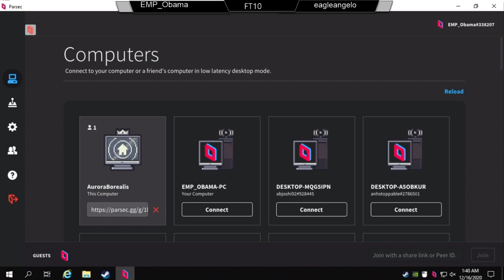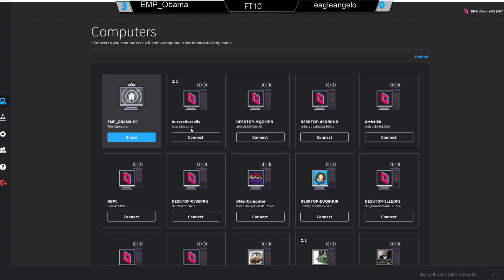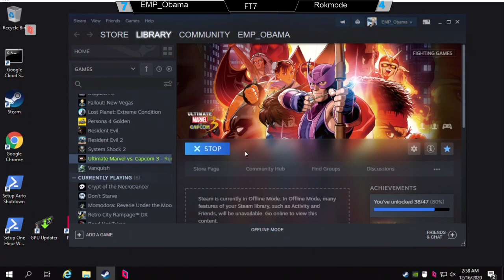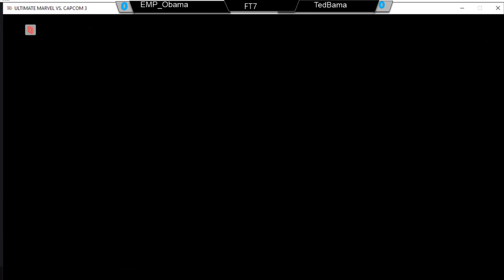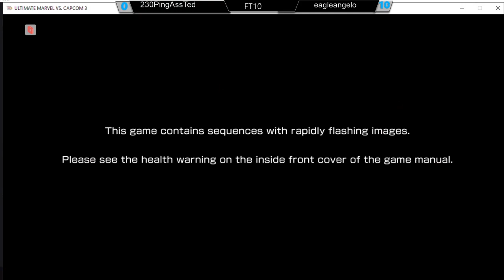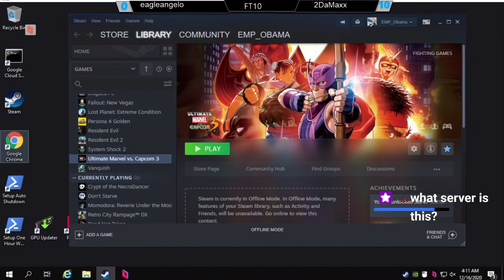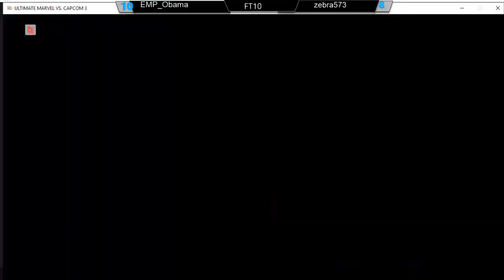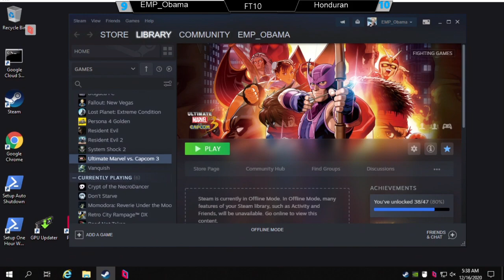Tenfold Tuesdays 12/15/20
Full stream from Dec. 15